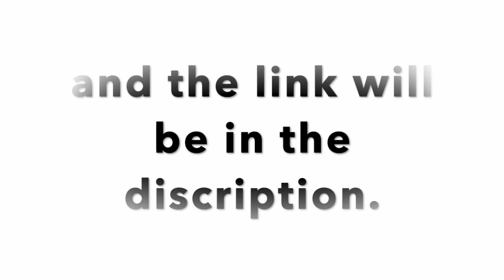GETTING THE ROYAL CHAIR IN MY RESTAURANT!!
today i got the royal chair, the fith floor, which i turned into a rainbow room and got lux stuff. music